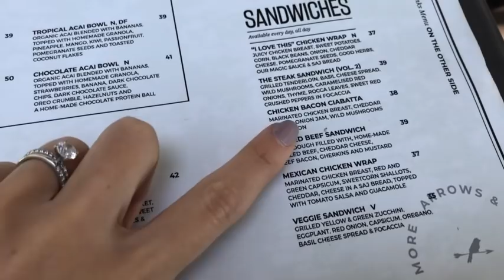Feeling Fat / How I cope with bad body image